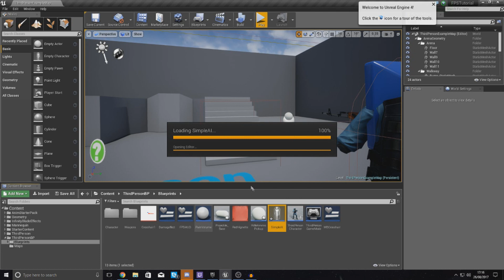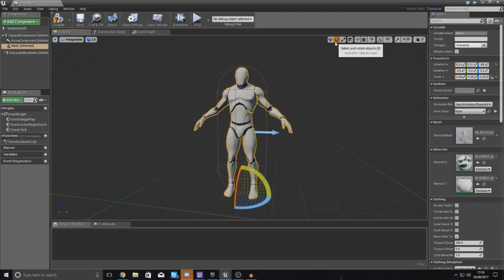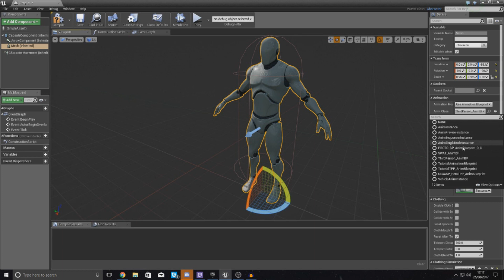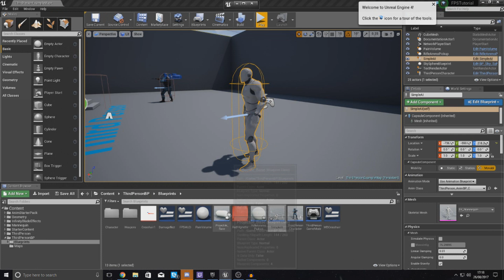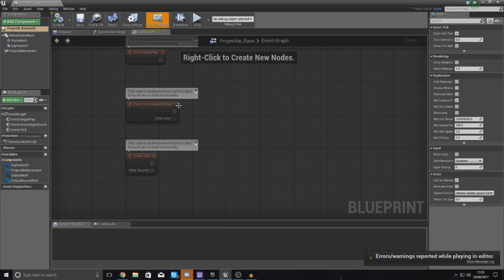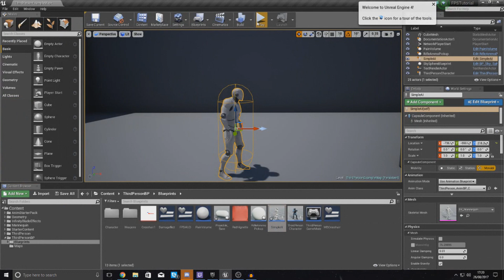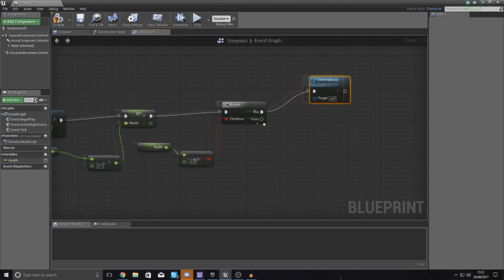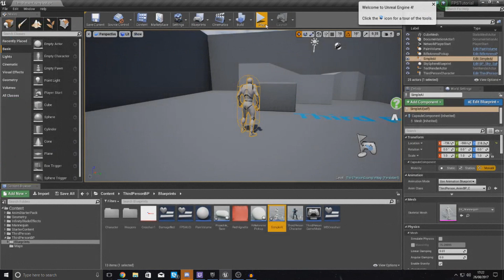Setting Up AI & Bullet Damage - #24 Creating A First Person Shooter (FPS) With Unreal Engine 4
In today's video we take a look at how we can setup a simple character, place it within our scene and make it take damage when it gets hit with our bullet projectile.

We go over all the blueprints required to setup the collision events and to make it receive damage from the projectile.